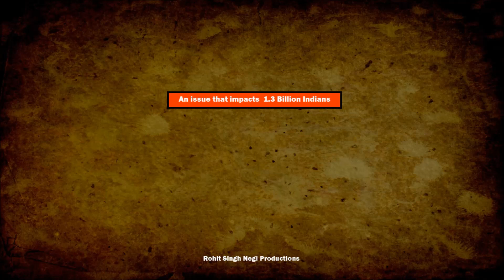AyodhyaShriRamJanmbhoomi Promo ChampatRai श्रीराम जन्मभूमि- (c)RohitSinghNegi